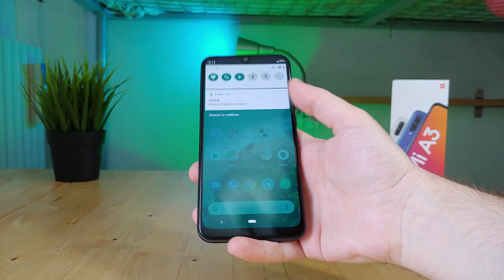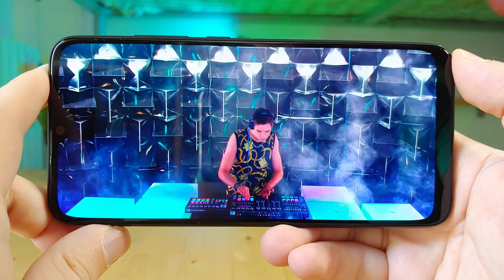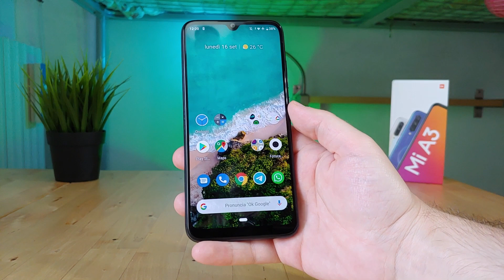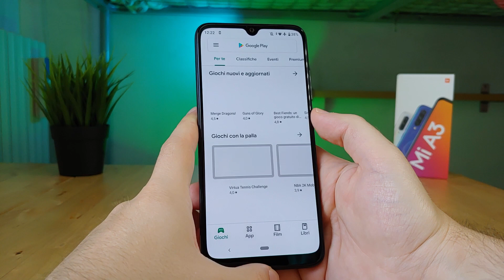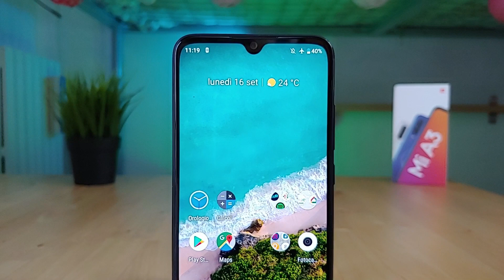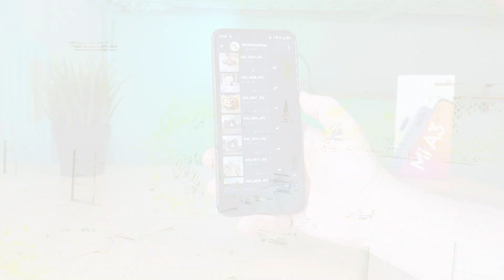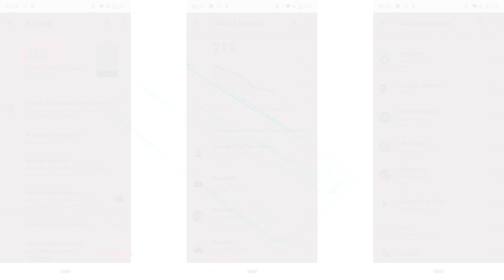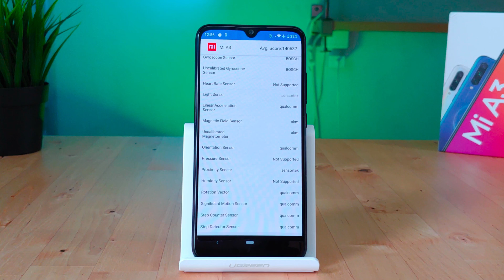Xiaomi Mi A3: un compatto con Android One | RECENSIONE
Desiderate uno smartphone da 200€ con Android Stock, aggiornamenti garantiti, batteria capiente, buon comparto fotografico, dimensioni contenute e che vada bene nell’uso quotidiano? Se la risposta è si Xiaomi Mi A3 può fare al caso vostro, sempre che siate disposti ad accettare un paio di difetti...